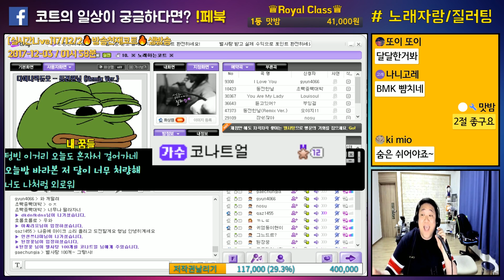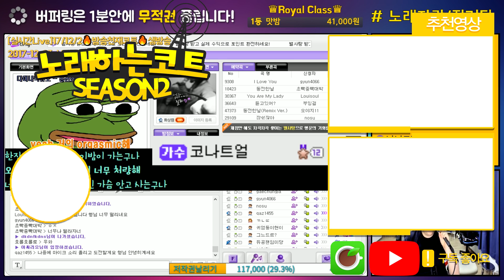[2017년커버] 서울의달 불러봤습니다. (노래하는코트)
* 실시간,생방송,코트,약빨방,공포,게임,노래잘하는법,창법,라이브,토크온,라이브,코트를웃겨라,코웃,노래하는코트,노래방